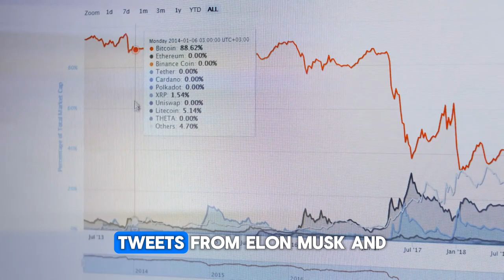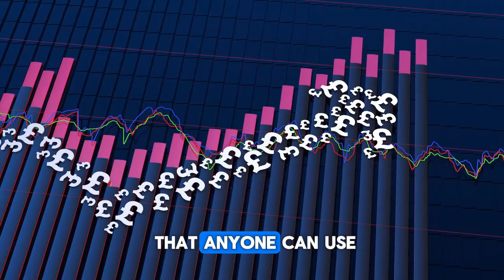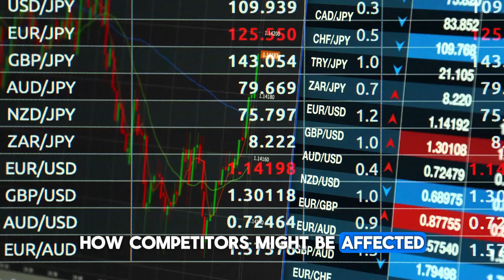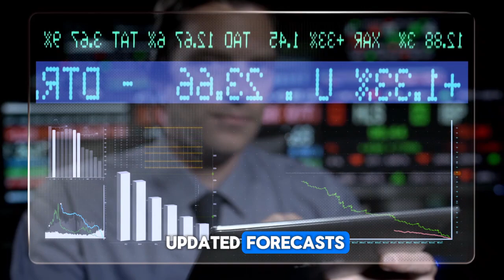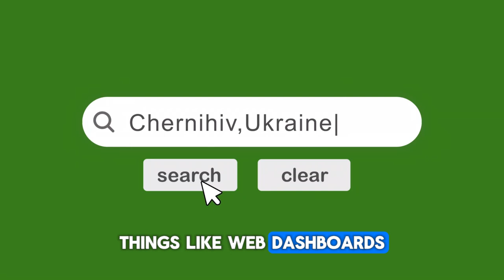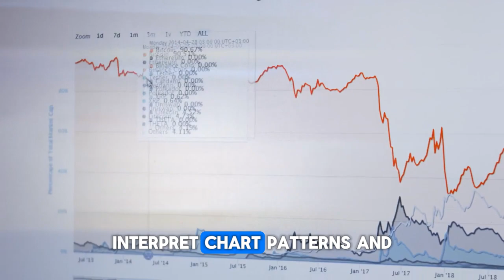What Is FinGPT and How You Can Use It || AI for Smarter Financial Insights and Trading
In this Neurovest episode, we explore what FinGPT is and how it can be used to transform your approach to finance and investing. Built on the powerful GPT-4 model, FinGPT is a specialized AI tool designed to provide financial insights, predict market trends, and assist with trading strategies. We break down how it works, its applications in finance, and how you can leverage this cutting-edge technology to make smarter investment decisions. Whether you're a beginner or experienced investor, this episode will show you how FinGPT can enhance your financial strategy.